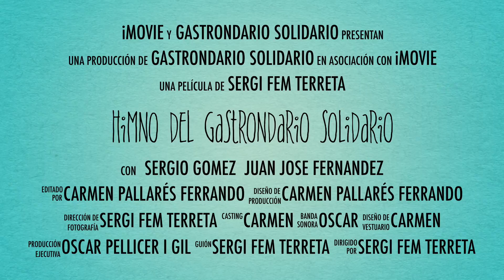HIMNO DEL GASTRONDARIO SOLIDARIO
EDITA BLUEMUSIC VALENCIA: HIMNO DEL GASTRONDARIO SOLIDARIO